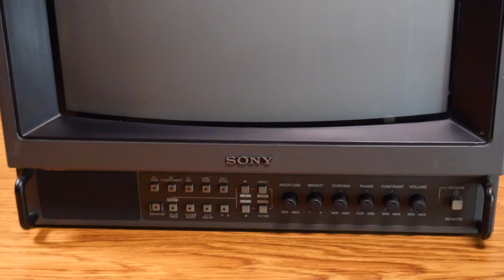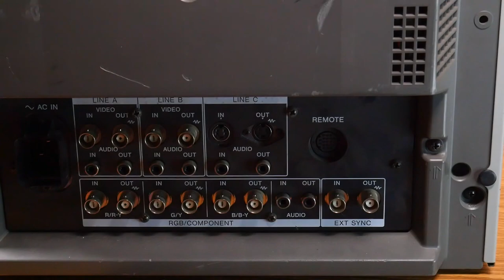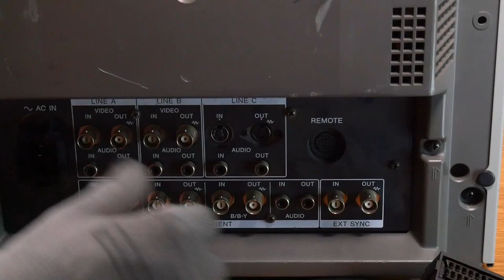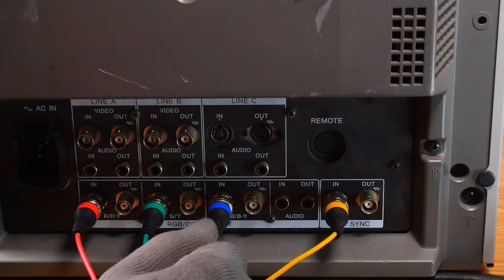Donkey Kong Country (SNES) Sony Trinitron PVM-14M4E playthrough ⚠️REAL CRT MONITOR FOOTAGE⚠️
🛑 This is NOT a walkthrough or tutorial. It's just a casual playthrough, for fun. 🛑

00:00:00 Intro, small talk
00:05:47 CRT talk
00:14:44 Console talk
00:26:50 Controller talk
00:29:16 Flashcart and game talk
00:34:18 Turning on, game intro
00:35:56 World 1, Kongo Jungle
00:50:46 Boss 1, Very Gnawty's Lair
00:53:17 World 2, Monkey Mines
01:09:27 Boss 2, Necky's Nuts
01:14:00 World 3, Vine Valley
01:33:32 Boss 3, Bumble B Rumble, break
01:48:33 World 4, Gorilla Glacier
02:13:14 Boss 4, Really Gnawty Rampage
02:18:30 World 5, Kremkroc Industries Inc
02:54:06 Boss 5, Boss Dumb Drum
02:58:07 World 6, Chimp Caverns
03:18:41 Boss 6, Necky's Revenge
03:19:40 Final boss, Gangplank Galleon (fail)
03:21:50 Final boss, Gangplank Galleon (success)
03:23:56 Ending and credits

Display: Sony Trinitron PVM-14M4E professional video monitor (240p/480i, 800 TVL)
Connection: RGB SCART (CSYNC)
Console: SNES SNS-001 1CHIP-03
Console region: NTSC-U
Console mods: RGB bypass, SYNC restoration, brightness and ghosting fix
Flashcart/ODE/hack: FXPAK PRO
Controller: SNS-005 (stock North American SNES controller)
Game: Donkey Kong Country (NTSC-U)
Release date: 1994
Developer: Rare
Publisher: Nintendo
Resolution (on CRT): 240p
Internal resolution: 256 x 224
Aspect ratio (CRT): 4:3
Aspect ratio (internal): 8:7
Game mods: None
Camera: Panasonic Lumix GH4R
Shutter speed: 60.1

Someone mentioned in the comments that the game audio is too low. That statement is correct and my apologies for that. I will keep a closer eye (or ear) on it from here on out, I'm still learning, but I want to do my best, and improve when I fail to do so. Feedback is welcome and appreciated.

240p & 480p missing? YouTube glitch, nothing I can do from my end. They have acknowledged it, but seem to not have fixed it yet (if still missing here).

Chapters missing? Also a YouTube glitch. They come and go at will, randomly.

Also, I'm very sorry about constantly sniffing sometimes. I have a lot of allergies and it's hard to avoid doing it, but I'm aware of it, I know it can be annoying, and I'll do my best to reduce it.

♫ ALL MUSIC PLAYED HERE (EXCLUDING IN-GAME) ♫

. PIXEL ART INTRO
♫ Virtual Boy

. HARDWARE TALK
♫ 80's Horror Synthwave MIX - From Beyond

. OUTRO THEME
♫ See Walls
by Matthew McCheskey
Not free to use, permission was needed.

The CRT footage (or thumbnail) you see here was NOT modified or enhanced in post, it is raw, as recorded. I try my best to capture what I see in person, however, with my current camera, I have to go out of focus a bit in order to avoid moire pattern, which is a shame. It's a lot sharper and more colorful in person, of course.

“Portions of the materials used are trademarks and / or copyrighted works of Rare/Nintendo. This material is not official and is not endorsed by Rare/Nintendo.

Phonedork on TV lines (aka TVL), different examples from 250 to 1000 TVL shown at 14:08